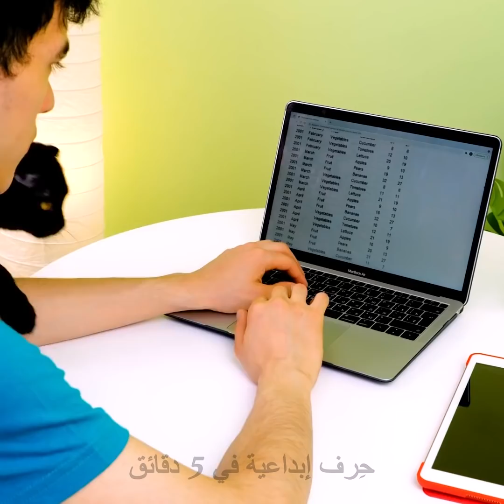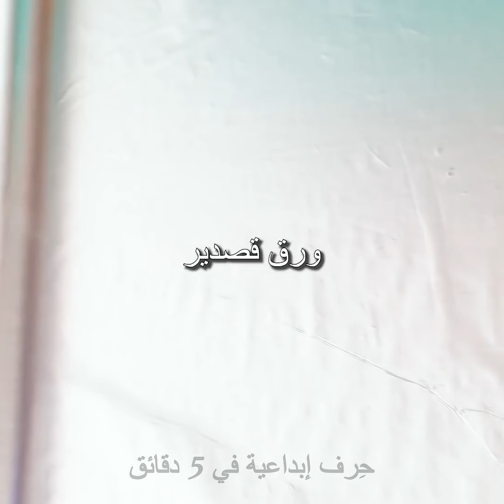حيل وأدوات يحتاج إليها جميع مربو الحيوانات الأليفة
سنطلعكم اليوم على حيل وأدوات جديدة ستجعل حياتكم أكثر سهولة إن كنتم من مربي الحيوانات الأليفة. إن كنت تريد الخروج برفقة حيوانك الأليف فيمكنك حمله بسرعة ووضعه في حقيبة يمكنك صنعها بسهولة إذا شاهدت هذا الفيديو. كل ما تحتاجه هو حقيبة حيث يمكنك عمل أربعة ثقوب لمخالب حيوانك الأليف. سترى أيضاً جهازاً رائعاً لمساعدتك بعد أن يقضي كلبك حاجته في الخارج. هناك أيضاً طريقة رائعة لتنظيف أقدام الكلب بسرعة عند عودتك إلى المنزل. تحتاج فقط إلى وضع مخالب حيوانك الأليف في جاهز مميز! واصل المشاهدة وتعرف في هذا الفيديو على المزيد من الأدوات والحيل الذكية لأصحاب الحيوانات الأليفة لتصبح حياتك أسهل!

الطوابع الزمنية:

01:45 – سرير تصنعه بنفسك لحيوانك الأليف

03:29 - عندما يتناول حيوانك الأليف طعامه بسرعة

05:31 – كيف ترفه عن كلبك

08:46 - كيف تقص أظافر كلبك